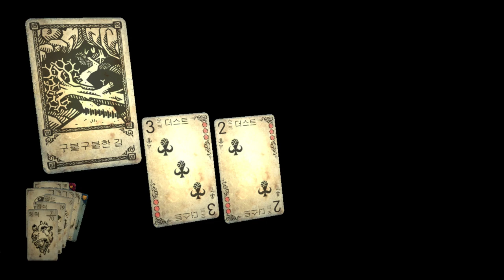6화 로그라이크+카드+RPG 혼자서하는 TRPG같은게임 (핸드 오브 페이트)